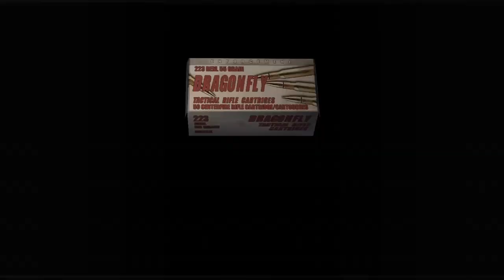Resident Evil 4 (2005) Mercenaries: Wesker, Castle, 202,670 (PR)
My first score over 200K